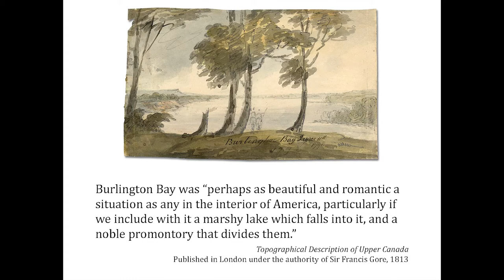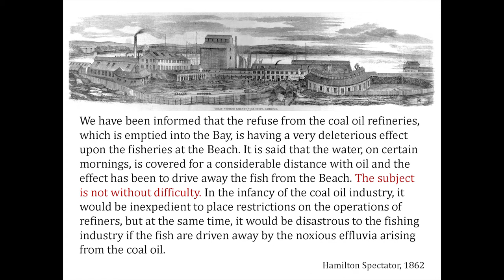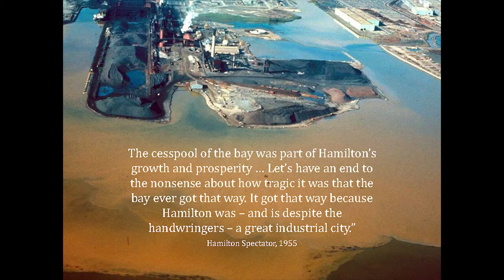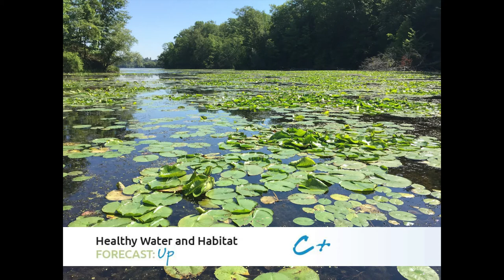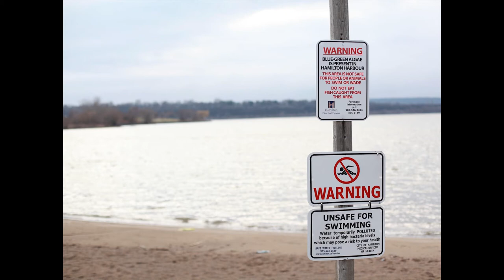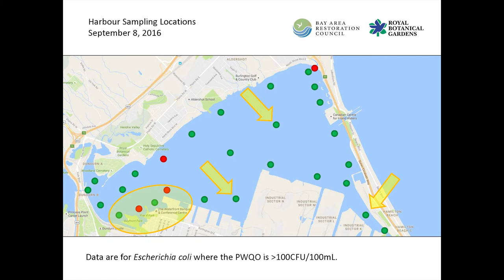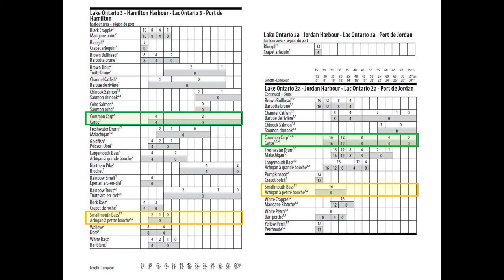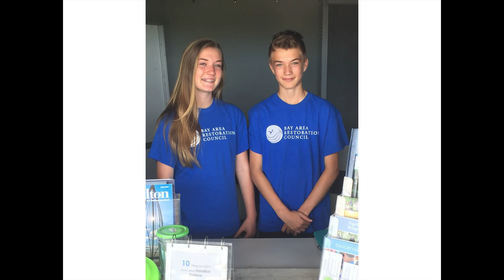Another Drop Lecture - Hamilton Harbour Remedial Action Plan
Another Drop Lecture
13 February 2018
Dr Chris McLaughlin

Is Hamilton Harbour a healthy place for things to live? Do things actually live there? Are those things contaminated? These three questions are at the heart of collective efforts to meet the measurable goals of the Hamilton Harbour Remedial Action Plan (RAP) to improve water quality, restore fish and wildlife populations and habitat, and clean up contaminated sediment. This lecture will highlight BARC’s 2017 Towards Safe Harbour Report Card on RAP progress, with forecasts for where we’re going to be in another few years.